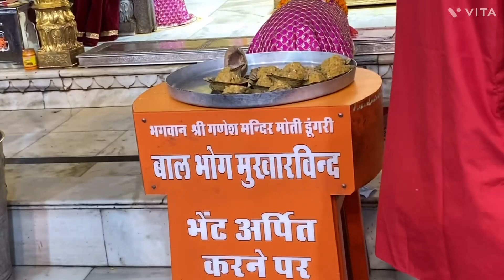एकवार मात्र दर्शन करने से होगी हर मनोकामना पूरी जयपुर का गणेश जी का मंदिर